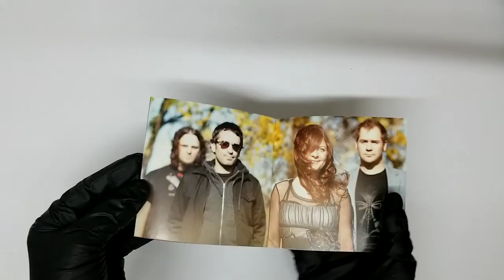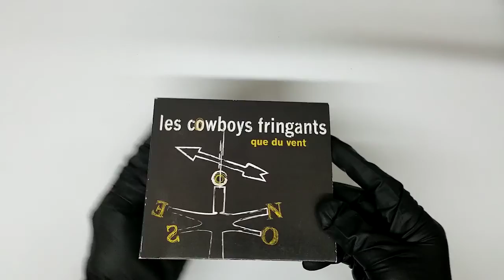Les Cowboys Fringants Que Du Vent COVER CD Artwork HD UNBOXING lyrics Booklet Livret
Que Du Vent
Import
Les Cowboys Fringants UNBOXING COVER Pochette Artwork 4K HD UNBOXING DVD CD lyrics Booklet Livret